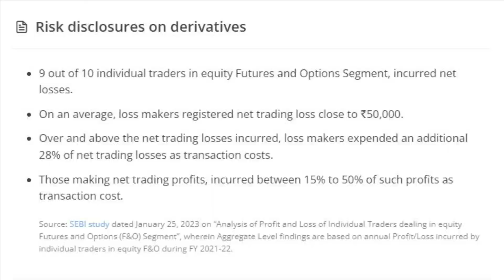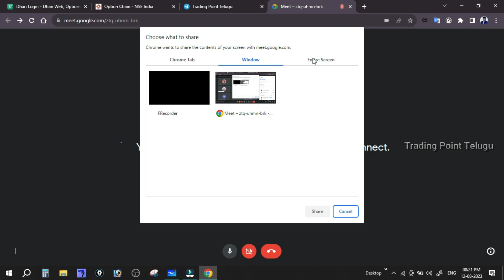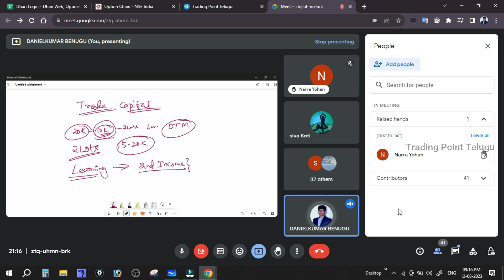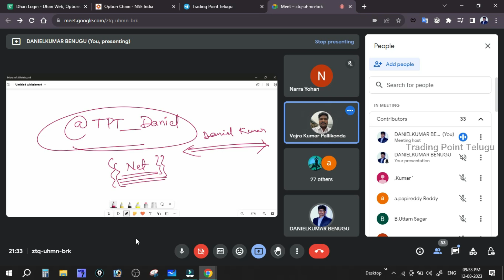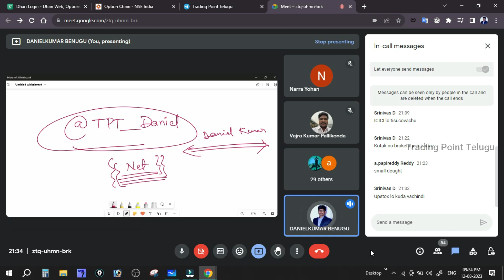కొత్త ట్రేడర్స్ చేసే పెద్ద తప్పులు || New Members Psychology Webinar || Trading Point Telugu